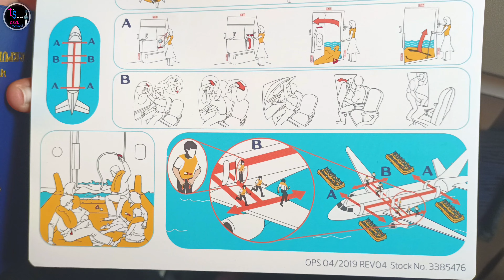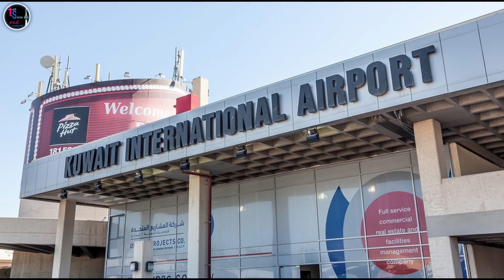Bahrain to Kuwait